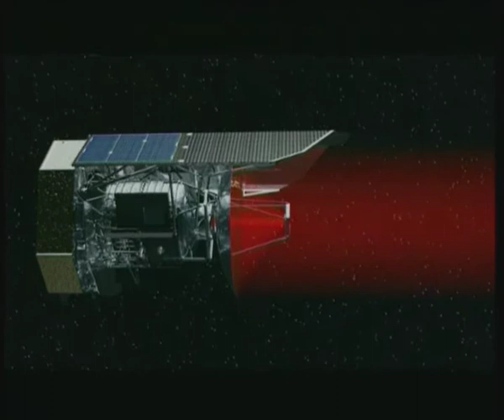Space Shuttle will repair Hubble in 2008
After confirming a high degree of safety for both the Shuttle and its crew, NASA has given the green light for a fifth Servicing Mission to the NASA/ESA Hubble Space Telescope. The rescue mission will be aimed at upgrading and increasing Hubble's life expectancy in the hope that the observatory continues uncovering some of the most fascinating mysteries of the universe.